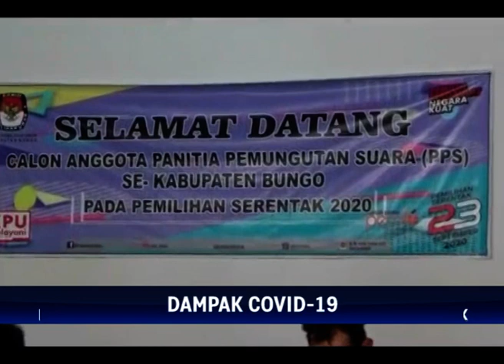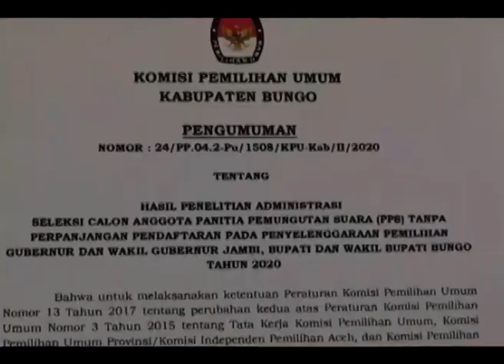DAMPAK COVID-19, KPU RI MINTA PELANTIKAN PPS TIDAK DILAKUKAN SERENTAK